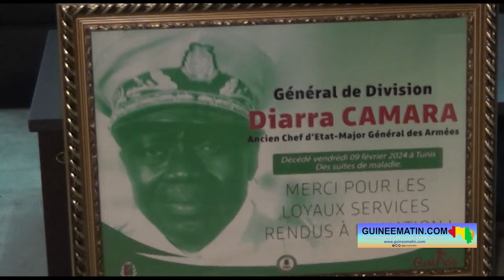Aéroport de Conakry : les autorités militaires accueillent la dépouille du Général Diarra Camara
Au lendemain de son décès à Tunis des suites de maladie, le corps de l’ex chef d’état-major général des forces armées guinéennes, le Général Diarra Camara, est arrivé dans la soirée de ce samedi, 10 février 2024, à Conakry. L’avion transportant la dépouille mortelle a atteri précisément à 20 heures 45 minutes, à l’aéroport international Ahmed Sékou Touré, ont constaté les reporters de Guineematin.com qui sont sur place.

Le défunt officier supérieur de l’armée guinéenne, membre du conseil national de l’ordre du mérite, est le père biologique du Général Amara Camara, actuel ministre Secrétaire Général de la Présidence de la République.